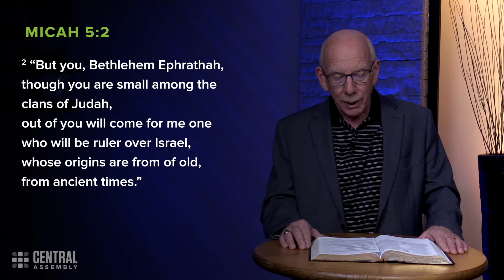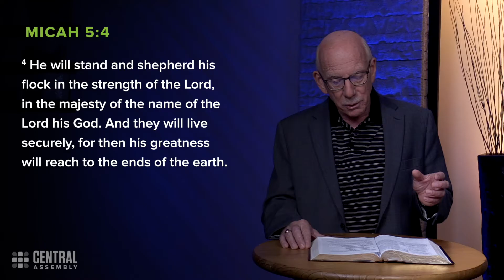December 17, 2021 | The Central Moment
In Christ, Bethlehem can be a place where pasts are buried, futures are built and miracles are birthed. In the face of threat and fear, Jesus conquers with the miracle of his peace.